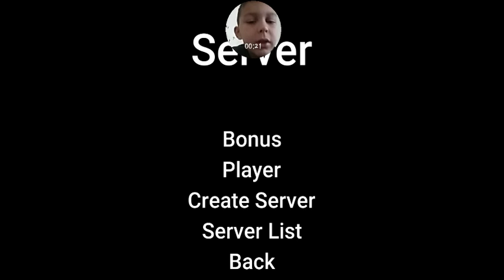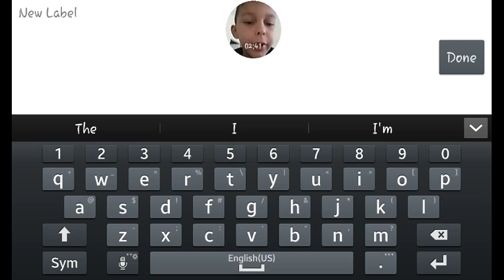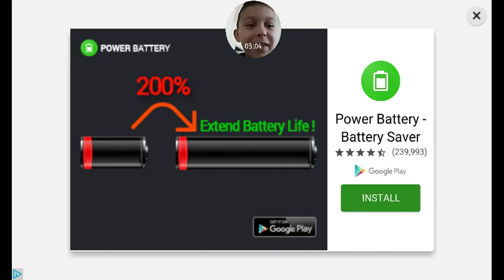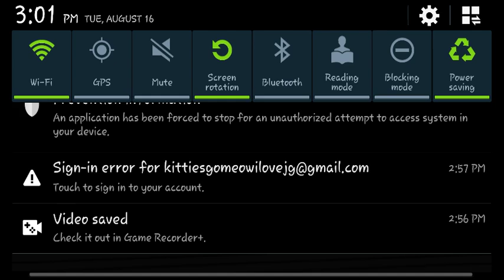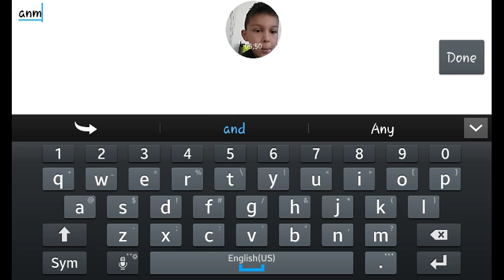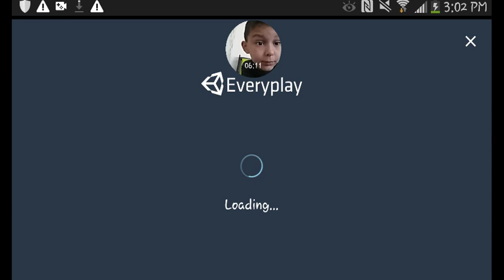Death run part 2!!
Sorry I messed the recording up